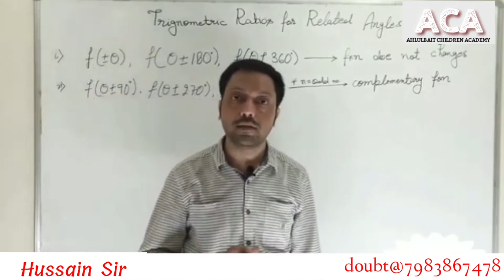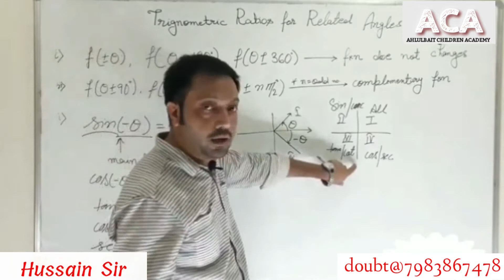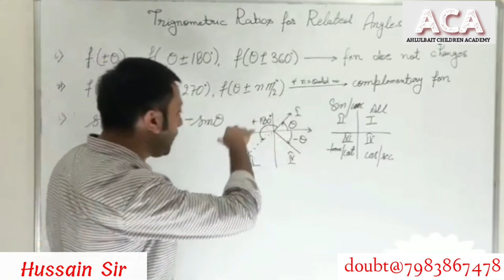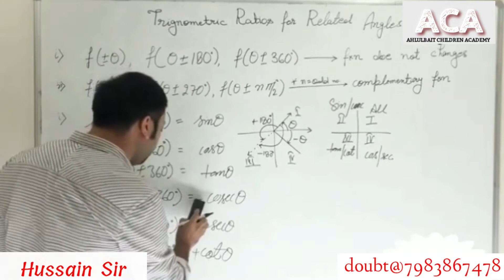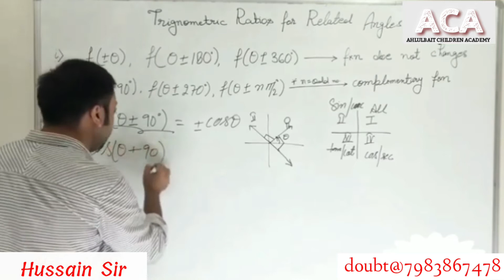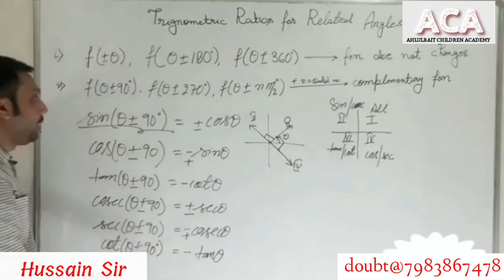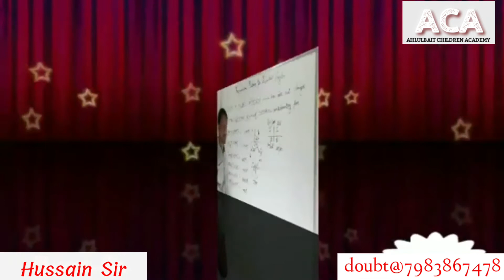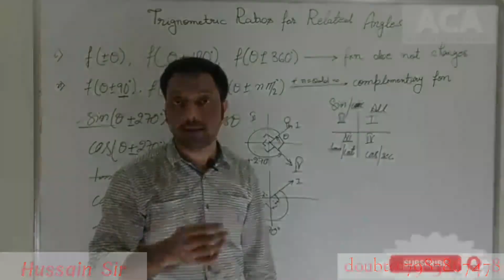Lecture 7 / Part-2 | Trigonometric Functions || JEE CBSE ICSE AMU JAMIA || Hussain Sir || ACA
Maths Teacher ﴾( HUSSAIN SIR )﴿
Name : Syed Mohd Hussain
Qualification : M.Tech Jamia Millia Islamia
GATE Qualified (2 times)
Experience : International Teaching Experience Al-Azeezia Jaddah Kingdom Of Saudi Arabia Teaching Experience 7 Years
Any doubt please WhatsApp your question @ 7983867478